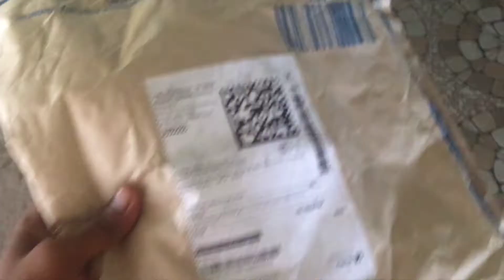Naya Dance cover baht jaldi 😍😁(BTS) shoot day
Hey guys welcome back to the channel hope you guys are enjoying the Vlogs .